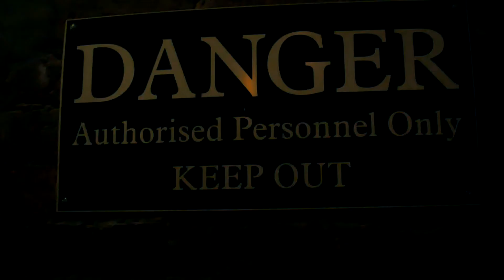Festival Insight: Tim Batt & BLAM!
Auckland Arts Festival is here, and we're connecting local performers with international shows and getting them to share their insights into what they see and what audiences can expect.

We took comedian Tim Batt to check out the BLAM! cast on stage at The Civic for a technical rehearsal. Here are his thoughts.

BLAM!
Live at The Civic
6-10 March

You can see Tim in the NZ International Comedy Festival from 25 April - 16 May